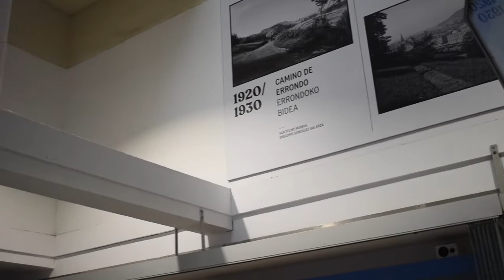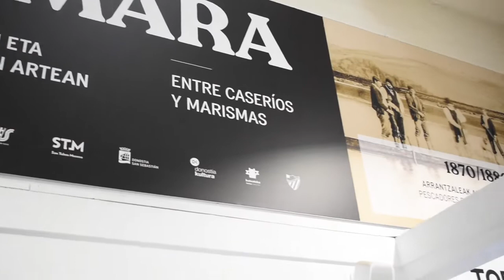Amarako argazkien erakusketaren inaugurazioa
Irutxulo.hitza.eus | Amarako Donosti Berri elkarteak 100 urte beteko ditu igandean, maiatzaren 1ean, eta mendeurrenaren bueltan, askotariko jarduerak antolatzen ari dira. Hain zuzen ere, elkartearen 100. urteurrenaren harira, Juantxo Egañak auzoko hainbat argazki zahar bildu ditu, eta erakusketa osatu du. Easo plazako tren geltokian dago ikusgai, eta ostegun eguerdian inauguratu dute, Donosti Berriko presidente Iñaki Goñi 'Nerbios'-en, Egañaren beraren eta Euskal Trenbide Sarearen ordezkari baten parte hartzearekin. Ekitaldia trikiti eta pandero doinuekin girotu dute.